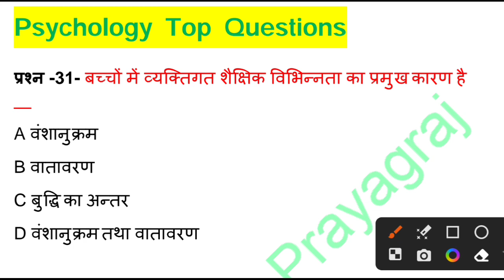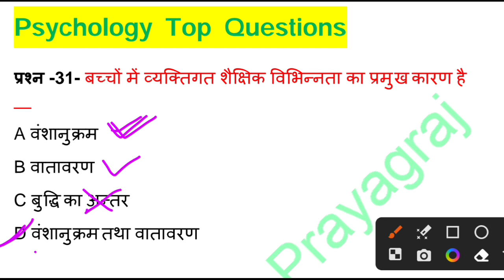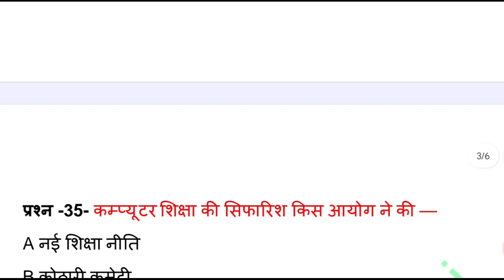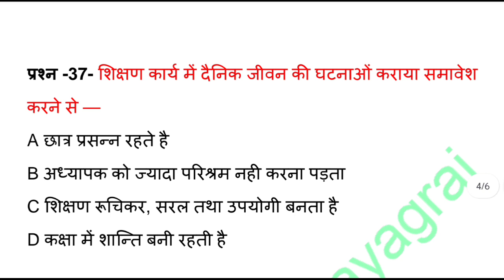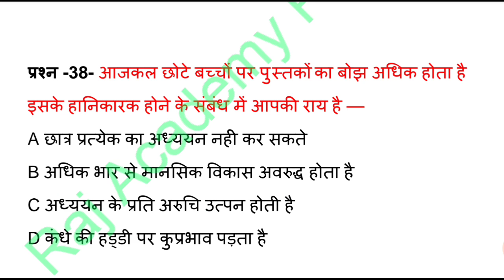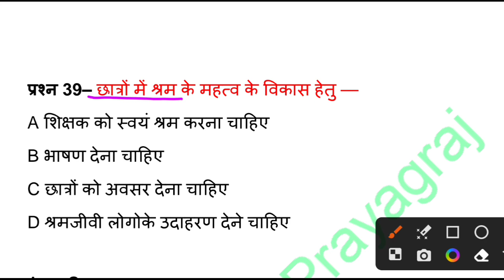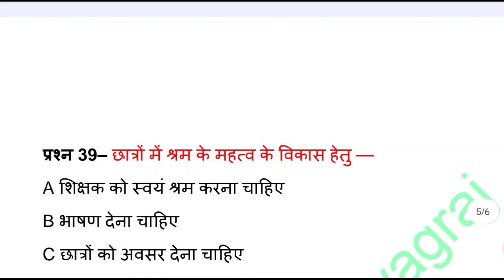Psychology Practice Set 4 for CTET UPTET STET 2024 | मनोविज्ञान के टॉप 10 प्रश्न उत्तर | Psycho Test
I'm on Instagram as @pratiyogiparikshaofficial. Install the app to follow my photos and videos.

इस वीडियो में मनोविज्ञान के टॉप 10 प्रश्नों को बताया गया है और यह एक सीरीज के रूप में चल रहा है हमारे चैनल पर तो प्रत्येक वीडियो इस सीरीज का आप जरूर देखें और आपके आगामी यूपीटेट सुपर टेट सीटेट परीक्षा में बहुत ही मददगार साबित होगा।
 धन्यवाद

TET Mock Test Free

Psychology Mock Test free

TET Practice Test for Social Science

Child Development Mock Test in Hindi

CTET free Mock Test

CTET Free Mock Test in Hindi

Your Queries 👇
top 10 psychology questions
शिक्षा मनोविज्ञान
psychology
education psychology
educational psychology lecture
अधिगम सिद्धांत के जनक
अधिगम के सिद्धांत और उनके जनक
शिक्षा मनोविज्ञान के महत्वपूर्ण प्रश्न
मनोविज्ञान अधिगम के प्रश्न
schools of psychology practice questions for dsssb
मनोविज्ञान अधिगम के महत्वपूर्ण प्रश्न
top 10 psychology
अधिगम के सिद्धांत
अधिगम के महत्वपूर्ण प्रश्न
Psychology Practice Set 1 for CTET UPTET STET 2024
मनोविज्ञान के टॉप 10 प्रश्न उत्तर
Psycho Test